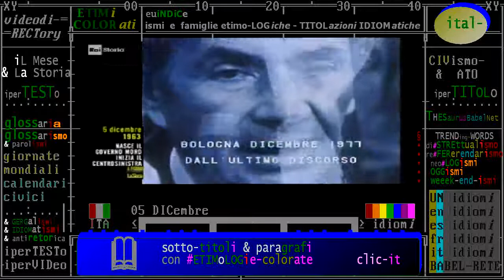§.123/-(politica & Storia IT) dicembre 1977 Bologna: parole "ultimo discorso di Aldo Moro" TECHE RAI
dicembre, iL Mese & La Storia, della serie: Civismo & ATO

§.1/-(politica & Storia) 5 dicembre 1963: 1° governo Moro DC+PSI+PSDI+PRI centro-sinistra «organico»
§.2/-(politica & Storia IT) Fatto-del-Giorno 5 dicembre: PRIMO GOVERNO di centro-sinistra 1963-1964
§.3/-(politica & Storia IT) dicembre 1977 Bologna: parole "ultimo discorso di Aldo Moro" TECHE RAI

:query: primo governo Moro

II governo Moro - Coalizione politica DC- PSI - PSDI - PRI) // 4 dicembre 1963- 22 luglio 1964
II governo Moro - Coalizione politica DC- PSI - PSDI – PRI) // 22 luglio 1964 – 23 febbraio 1966
III governo Moro - (Coalizione politica DC- PSI - PSDI - PRI) // 23 febbraio 1966 – 24 giugno 1968

ultimo discorso politico di Aldo Moro, relativo gli amici della Democrazia Cristiana - Bologna 1977. Precede i discorsi ultimi nell'anno del suo sequestro di persona.

== SOTTOTITOLI ==

SOTTOTITOLI ESTRATTI DALL'AUDIO DEL VIDEO
[ Bologna, dicembre 1977 - ultimo discorso di Aldo Moro ]
L'impressione è di essere dinanzi ad un
partito che ha piena fiducia nella sua
forza, nella sua ragione ideale, nella sua
funzione storica. Quindi c'è in voi cari
amici la consapevolezza del compito
storico che ancora una volta è dinanzi a noi.

:es:
SUBTÍTULOS EXTRAÍDOS DEL AUDIO DEL VIDEO
[Bolonia, Diciembre 1977 - último discurso de Aldo Moro]
La impresión es de estar ante una
partido que tiene plena confianza en su
fuerza, en su razón idéal, en su
función histórica. Así que hay para vosotros queridos
amigos plena conciencia de la tarea
historica que una vez más tenemos adelante.

:EN:
SUBTITLES EXTRACTED FROM THE AUDIO OF THE VIDEO
[Bologna, December 1977 - final speech of Aldo Moro]
The impression is of being before a
party that has full confidence in his
strength, in its ideal reason, in its
historical function. So there for you dear
friends awareness of the historical task
who once again we have forward.